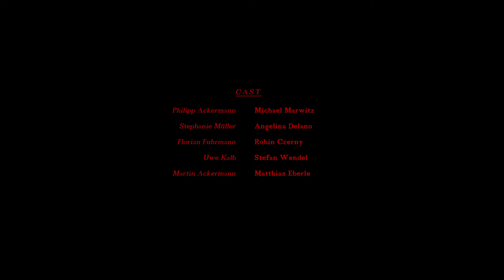Blutgeld (2021) - Preisgekrönter Kurzfilm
Unser Wirtschaftssystem ist geprägt von dem Streben nach Macht und Reichtum. Große Unternehmen besitzen den meisten Einfluss und schrecken nicht davor zurück, Menschen zu unterdrücken und gegen Gesetze zu verstoßen, um den größtmöglichen Profit zu erwirtschaften. Der Kurzfilm ‚‚Blutgeld" skizziert dieses System, stellt einen Vergleich zwischen dem Menschen und anderen Tieren auf und geht der Frage nach, ob der Mensch für seine Grausamkeiten selbstverantwortlich ist oder ob die Natur den Menschen als böses Wesen geschaffen hat.

Auszeichnungen:
New York Int. Film Awards - Grand Jury Award (Best Indie Short)
New York Film Awards - Best Actor in an Indie Film (Michael Marwitz)
New York Film Awards - Young Filmmaker Award (Victor Martini)
Florence Film Awards -  Honorable Mention
Oniros Film Awards® - New York - Honorable Mention

Cast:
Philipp Ackermann: Michael Marwitz
Stephanie Müller: Angelina Delano
Florian Fuhrmann: Robin Czerny
Uwe Kalb: Stefan Wendel
Martin Ackermann: Matthias Eberle

Crew:
Regisseur, Drehbuchautor & Produzent: Victor Martini
Produktionsassistentin: Stella Russo
Director of Photography: Michael Olm
Oberbeleuchterin: Fenja Melzer
Filmtonmeister: Victor Keilhack

VFX: frei.raum Media
Filmplakat: Daniel Dornhöfer
Untertitel: Arnika Müller

Vielen Dank für die Unterstützung an Movement21!